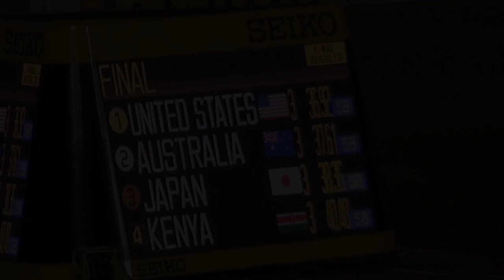世界リレー 珍種目 男女混合2×2×400mリレー 日本銅メダル（2019 横浜）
2019年5月11日  横浜国際総合競技場
男女混合 2×2×400mリレー決勝 （初開催種目）
塩見綾乃（立命館大）／クレイアーロン 竜波（相洋高）